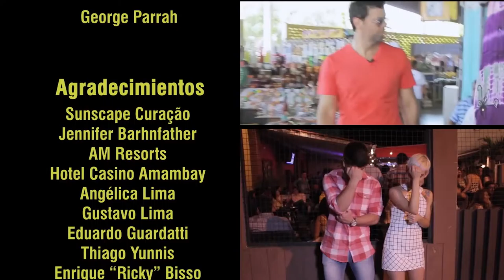A Mil Km del Mar | The Wine Cellar (Parte2)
Tercer capítulo de la séptima temporada.

Ahora, la parte más divertida... La degustación! Raulo conoció el nirvana por ahí (?) con las setas rellenas de The Wine Cellar (hongo portobello con relleno de queso de cabra más hierbas... Ñames!)
Los platos fuertes también se descataron en sabor, y ni qué decir el vino australiano que Nick, nuestro ya amigo a esta altura de la nota, ofreció.

No se olviden que este restaurante es parada obligatoria en Curaçao.

Temporada: 7
Episodio: 3
Bloque Internacional: 4 (Final)
Fecha de Emisión: 2 de Abril de 2016